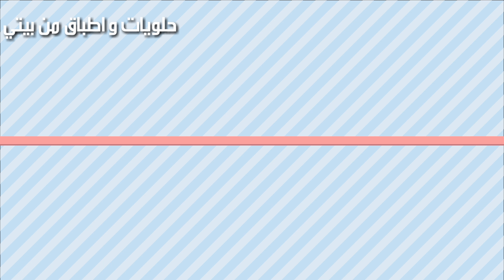فلان الطبقات 🍓🍫🥛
المقادير:
الطبقة الأولى:
كأسان حليب ( وزن الكأس 150 ملل)
ثلاث ملاعق كبيرة فلان فراوله
فراولة قطع صغيرة
الطبقة الثانية:
كأسان حليب
ثلاث ملاعق كبيرة فلان فانيليا
شكولاطة قطع صغيرة
الطبقة الثالثة:
كأسان حليب
ثلاث ملاعق كبيرة فلان شكولاطة
ملعقه كبيره كاكاو
التزيين:
حبات فراوله
طريقة التحضير:على نار هادئة نضع طنجرة بها الحليب،  نضيف الفلان(فراولة،او فانيليا اوشكولا)اي ذوق تفضلوه يكون هو الطبقة الأولى ثم نخلط المزيج جيدا حتى يتكاثف ويوضع في القالب ليبرد قليلا ثم نعيد نفس الخطوة مع باقي الطبقات وبين كل طبقة يمكن إضافة فراولة قطع صغيرة أو قطع الشكولا أو بسكويت الي متوفر لديكم ويبقى التزيين اختياري